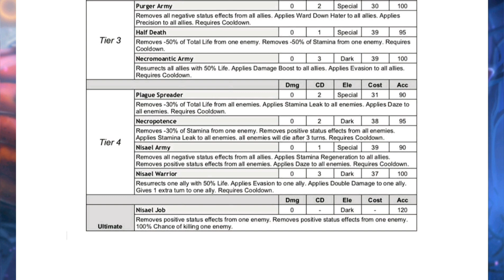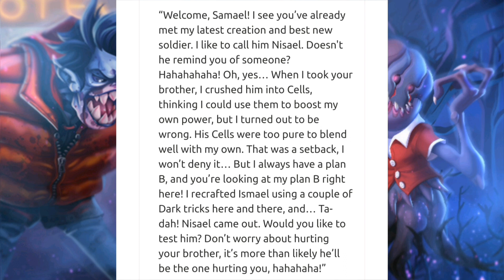Nisael | Stats, Skills, and Traits | All information Samael's Bastion Marathon | Monster Legends